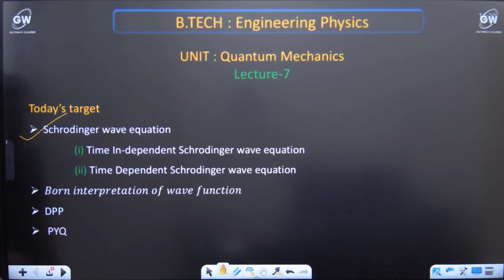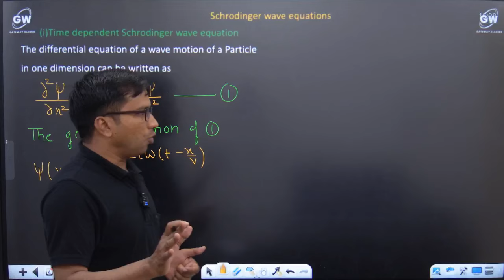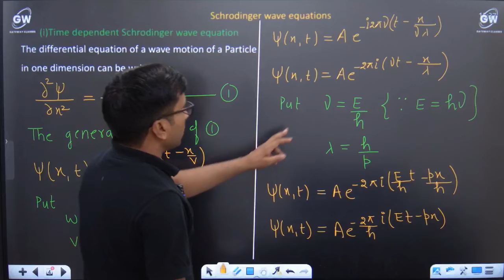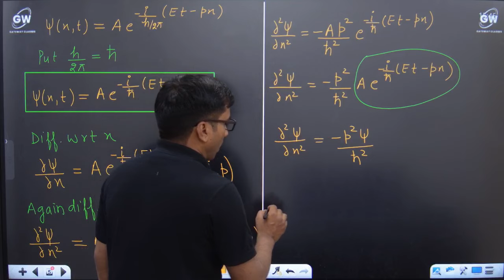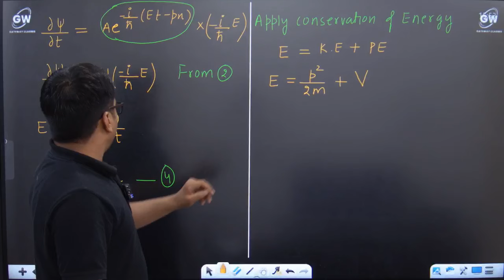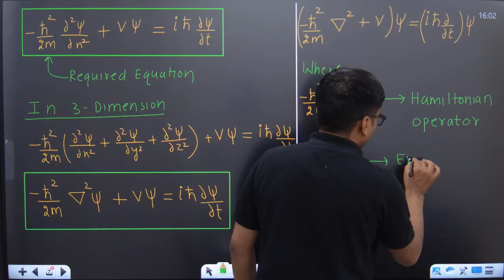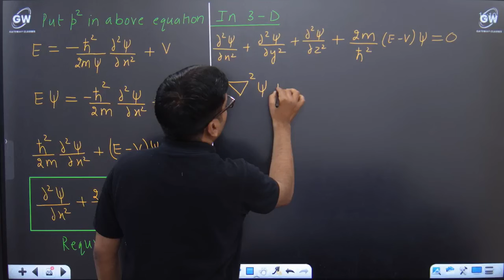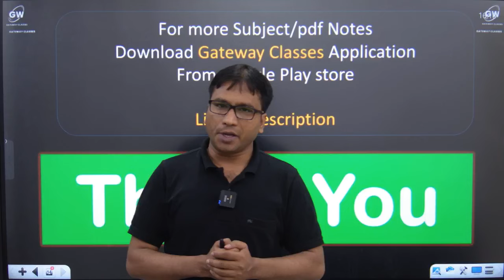Lec-7 I UNIT-1 Quantum Mechanic I Physics I by Gulshan Sir I Gateway Classes I AKTU I RGPV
AKTU B.Tech First Year Physics
Unit-1: Quantum Mechanics
Inadequacy of classical mechanics, Planck’s theory of black body radiation(qualitative),
Compton effect, de-Broglie concept of matter waves, Davisson and Germer Experiment,
Phase velocity and group velocity, Time-dependent and time-independent Schrodinger
wave equations, Physical interpretation of wave function, Particle in a one-Dimensional
box.